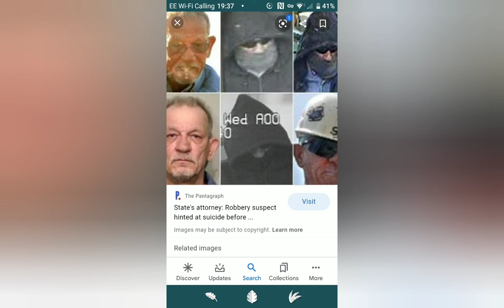The Ballad of Robert Sylvester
Band: Playhawk
Album: Trouble @Mill
Song: The ballad of Robert Sylvester